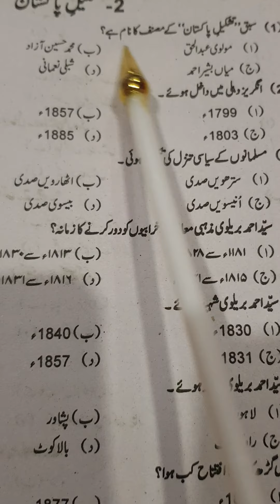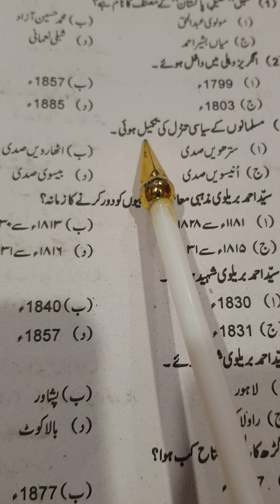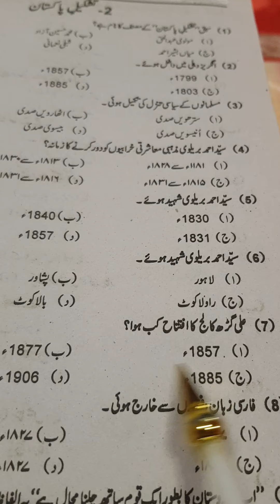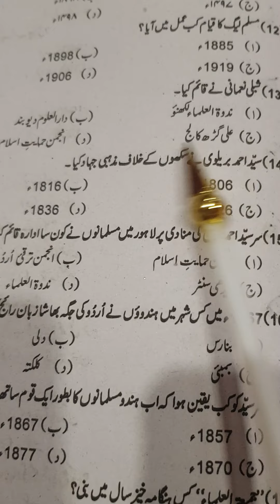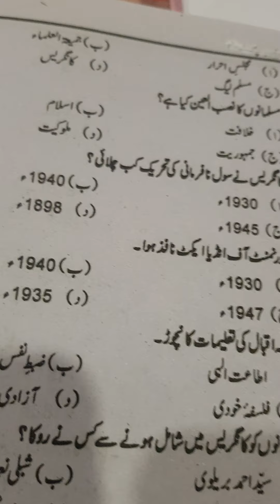2nd year urdu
Maroozi